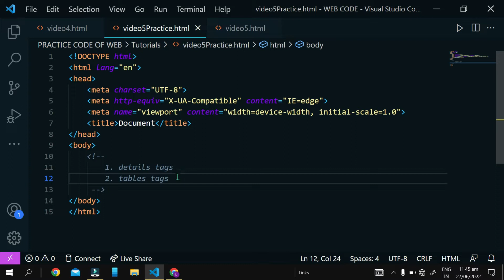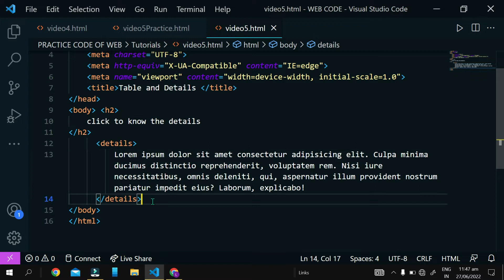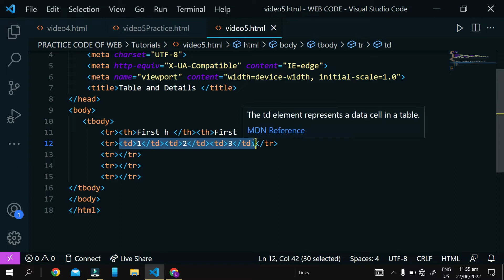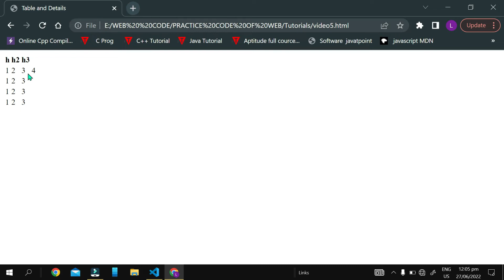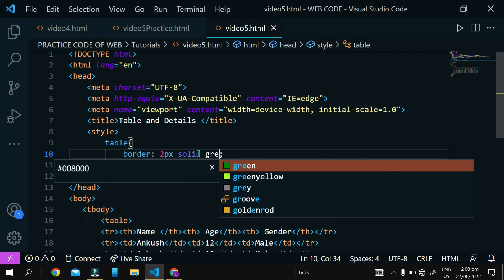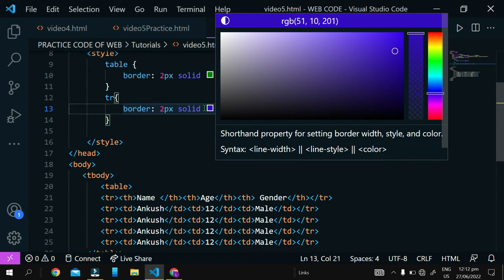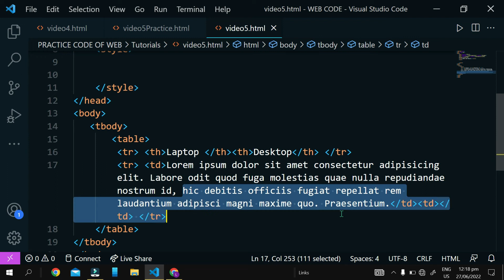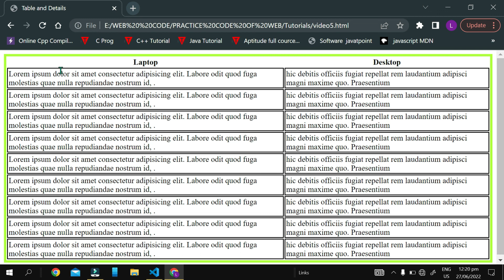Table and details tags in html || how to make tables in html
WhatsApp Only for Coders

c,cc,java, python,html,CSS, javascript